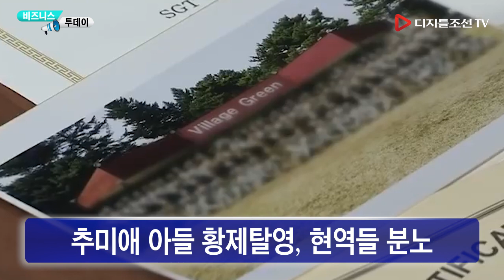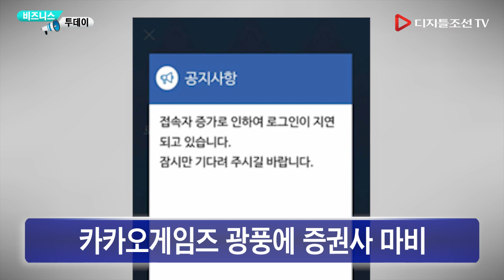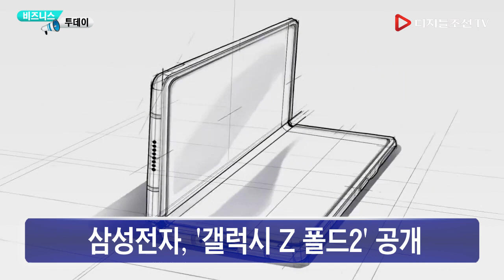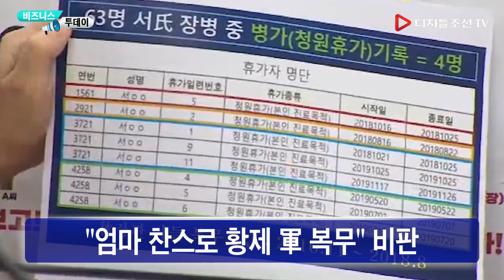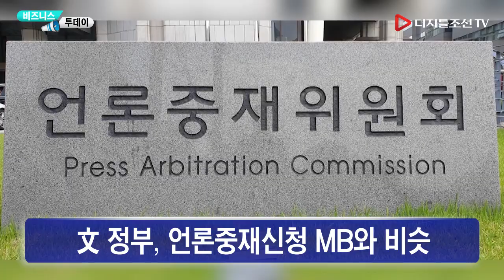9월 2일(수) 비즈니스투데이 - 추미애 아들 황제탈영 논란에 현역들 분노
9월 2일(수) 비즈니스투데이
추미애 아들 황제탈영 논란에 현역들 분노
"최순실·정유라와 뭐가 다른가?”

Chapters:
0:00 Intro
00:20 추미애 아들 황제탈영, 현역들 분노
01:06 '추미애 아들 의혹' 녹취록 공개
01:49 카카오게임즈 광풍에 증권사 마비
02:31 LG전자, 14일 'LG 윙' 온라인 공개
03:10 LG 올레드 8K, 게임성능 인정
03:59 현대차, '더 뉴 코나' 디자인 공개
04:35 삼성전자, '갤럭시 Z 폴드2' 공개
05:19 추미애 아들 병가 19일 기록 없어
05:49 文 정부, 언론중재신청 MB와 비슷